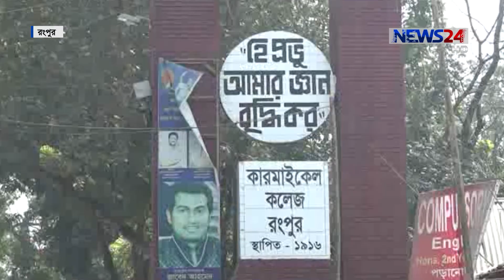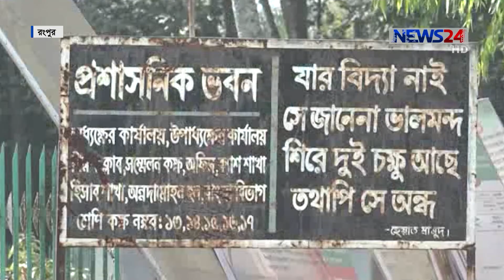দীর্ঘ ২৮ বছর ধরে ছাত্র সংসদ নির্বাচন থেকে বঞ্চিত রংপুর কারমাইকেল কলেজের শিক্ষার্থীরা 12Feb.19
দীর্ঘ ২৮ বছর ধরে ছাত্র সংসদ নির্বাচন থেকে বঞ্চিত রংপুর কারমাইকেল কলেজের শিক্ষার্থীরা। নিজেদের অধিকার প্রতিষ্ঠার পাশাপাশি নেতৃত্বের বিকাশে ছাত্র সংসদ নির্বাচনের দাবি জানিয়েছে সাধারণ শিক্ষার্থীসহ বিভিন্ন ছাত্র সংগঠনগুলো। আর ডাকসু নিবার্চনের পর ছাত্র সংসদ নির্বাচনের উদ্যোগ নেওয়া হবে বলে জানান কলেজের অধ্যক্ষ ড. শেখ আনোয়ার হোসেন।  রেজাউল করিম মানিকের তথ্য ও চিত্রে ডেস্ক রিপোর্ট...

News24 Official Address:
NEWS24
371/A
Bashundhara Road
Block – D
Bashundhara Residential Area
Dhaka - 1229